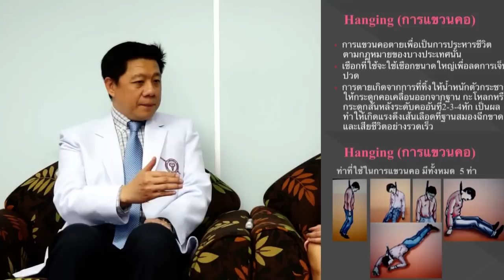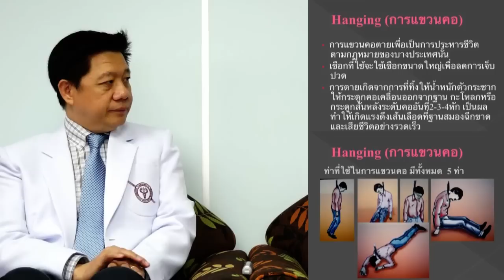"การเสียชีวิตจาการถูกรัดคอ" โดย พล.ต.ต.นพ.พรชัย สุธีรคุณ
พล.ต.ต.นพ.พรชัย สุธีรคุณ ผู้บังคับการสถาบันนิติเวชวิทยา โรงพยาบาลตำรวจได้ให้เกียรติสาขานิติวิทยาศาสตร์ คณะวิทยาศาสตร์ ม.ศิลปากร
มาให้ความรู้เกี่ยวกับเรื่อง "การเสียชีวิตจาการถูกรัดคอ"

ติดตามข้อมูลข่าวสารต่างๆของเราได้ทาง